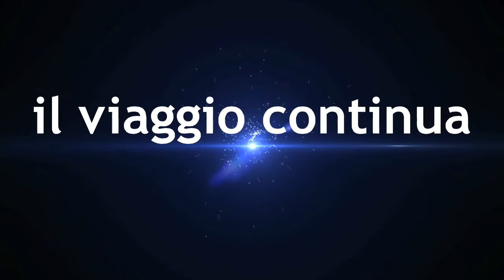Modellismo Per Quadri , Diorama Caraibi 6 Fuck the World